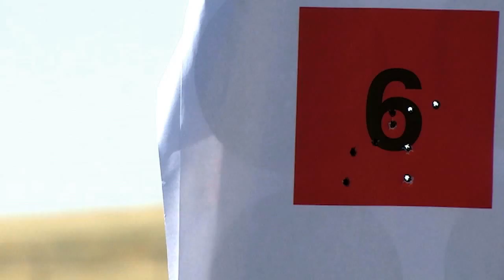Not Your Average Shooting Range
It's not every day that Soldiers from the line receive training from Special Forces Soldiers, especially shooting tips and tricks in a one on one environment.

Video by Sgt. Meghan Berry